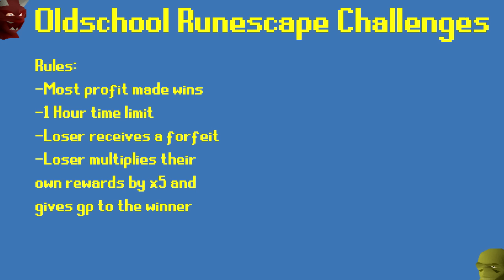OSRS Challenges: 1 Hour of Easy Clue Scrolls - Episode 3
Who can make the most money from 1 hour of easy clue scrolls?
Welcome to a new episode of our Oldschool Runescape Challenge series. Today we will be seeing who can make the most money in 1 hour from easy clue scrolls.

Artist(s) Network Links:
• Jim Yosef